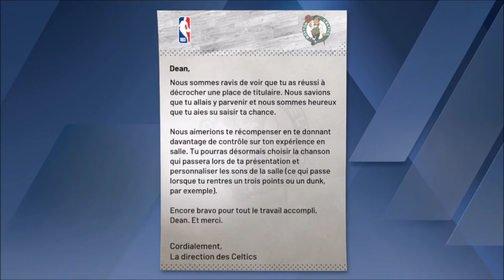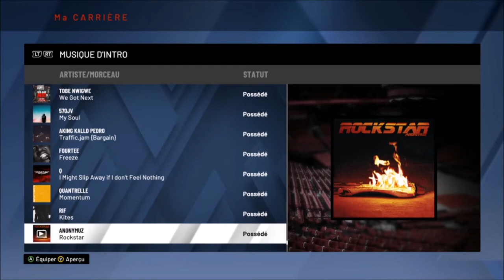[FR/Live] NBA 2k20 carrière objectif playoff épisode 7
Voici le septième épisode du live sur le jeu NBA 2K20 .